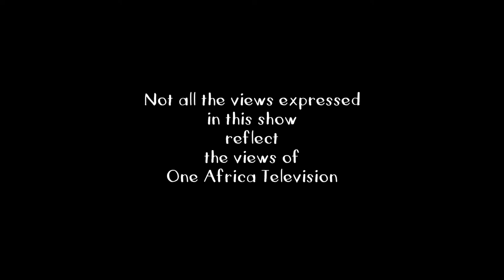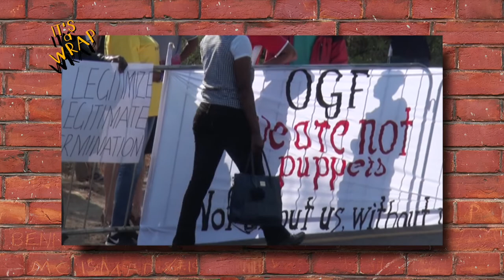It's A Wrap: Why Some Groups Boycotted the Second Land Conference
The Landless People's Movement's Henny Seibeb explains why some groups chose to boycott Namibia's second ever land conference.  t's A Wrap takes a  satirical look at the happenings in  Namibia and is presented by Namibian news personality, Erica Gebhardt. The show is aired on One Africa Television Friday nights at 20h00 with repeats on Saturday evenings at 18h30.